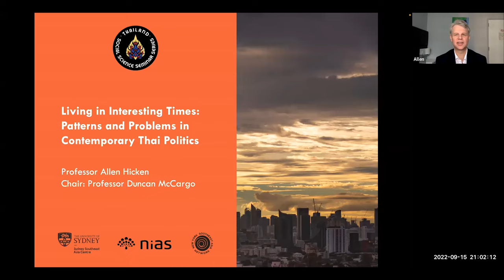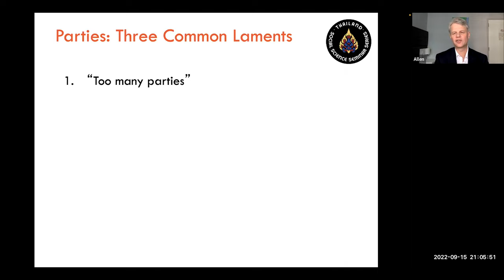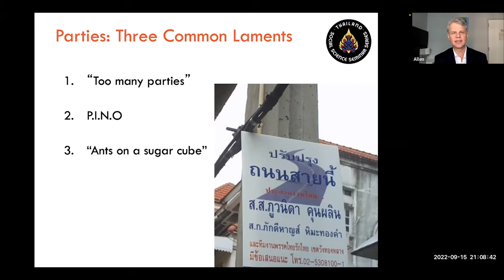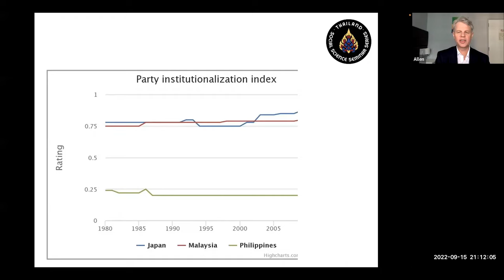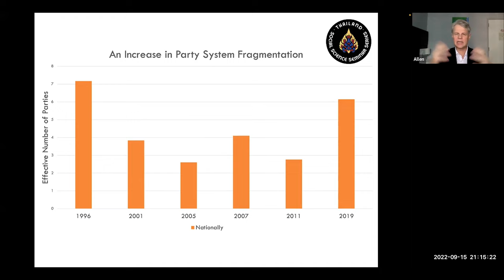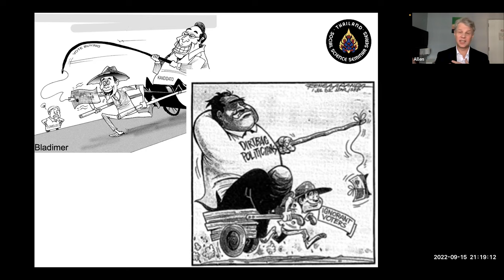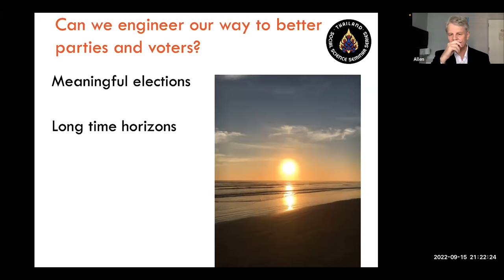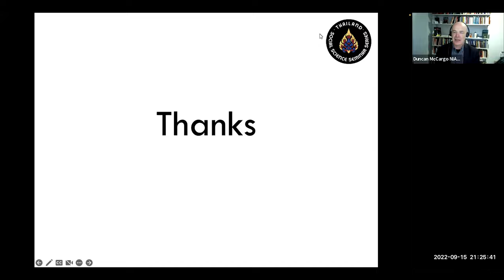TS4 | Living in Interesting Times: Patterns and Problems in Contemporary Thai Politics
Join Professor Hicken (University of Michigan) to delve into some of the complex issues impacting contemporary Thai politics.

The last quarter century has been politically tumultuous, even by Thai historical standards. In this talk Professor Hicken will discuss the evolution (and de-evolution) of political attitudes, behaviors, and institutions in Thailand. The talk will highlight the changes we have observed (both promising and worrisome) as well as some surprising continuities.